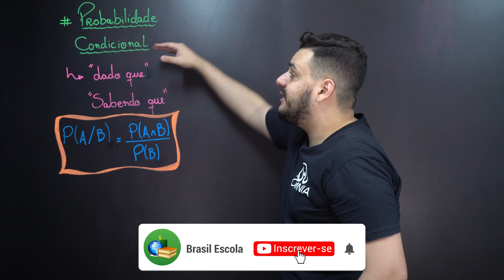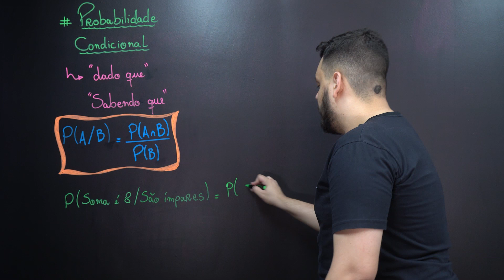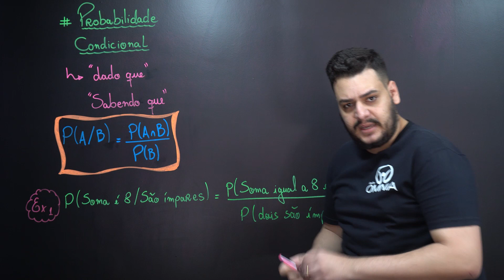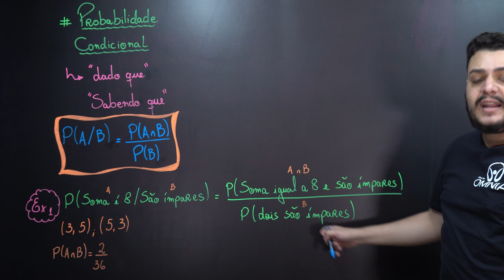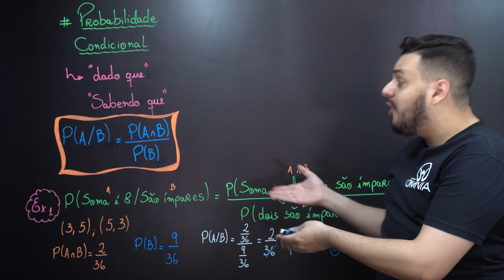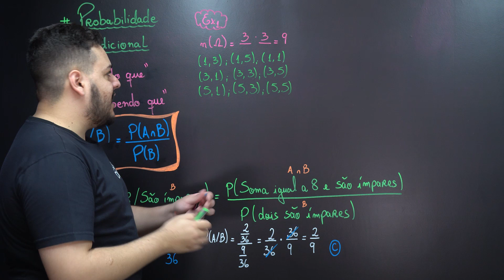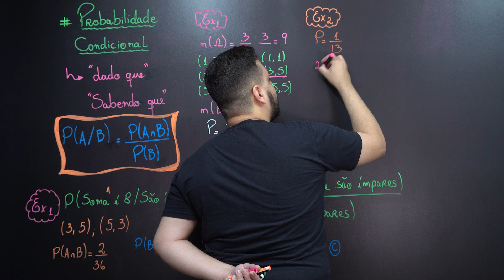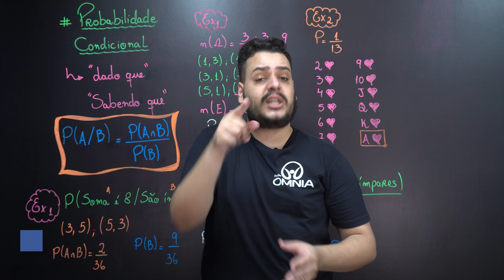Probabilidade Condicional - Brasil Escola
Nesta aula veremos questões que remetem à ideia de probabilidade condicional e mostraremos como realizar esse cálculo usando a fórmula e sem usar a fórmula.